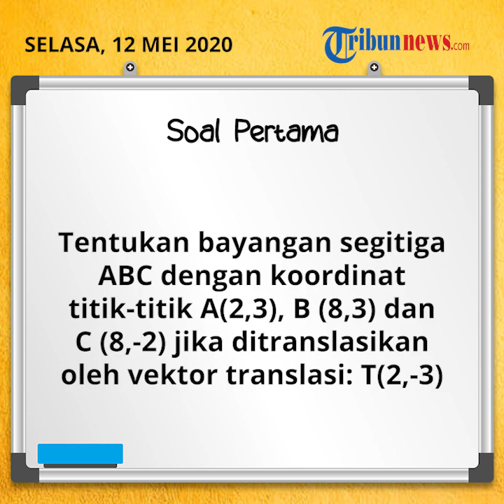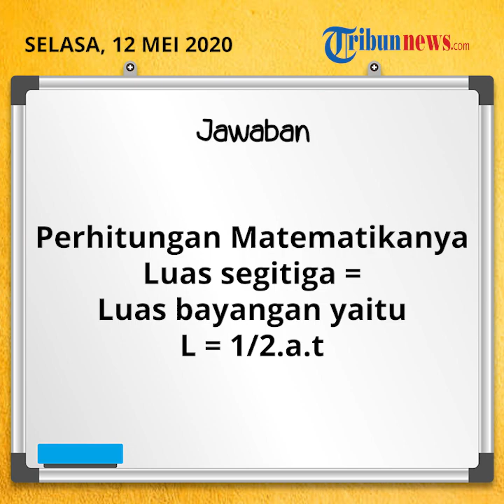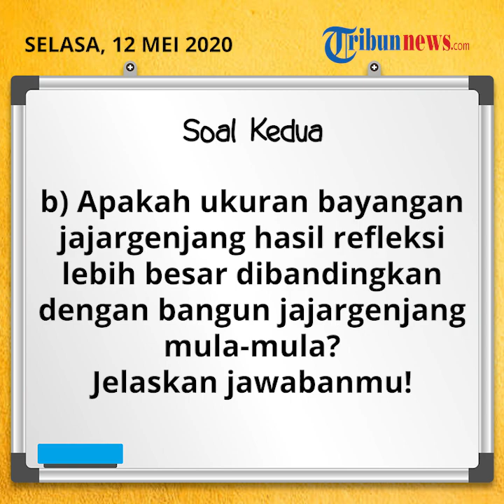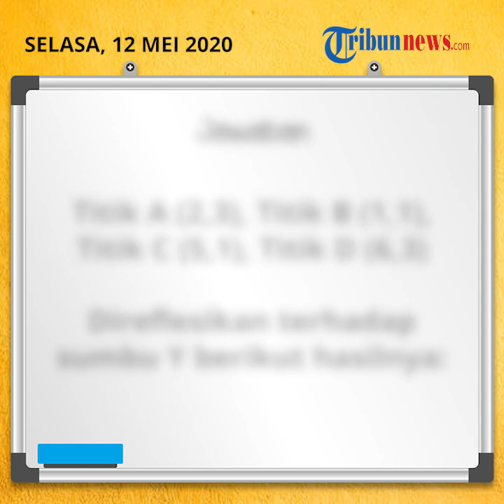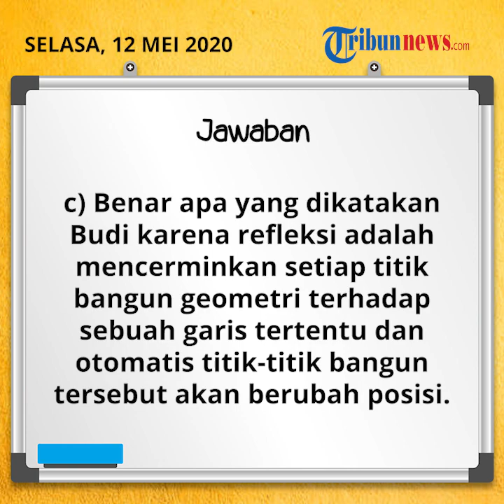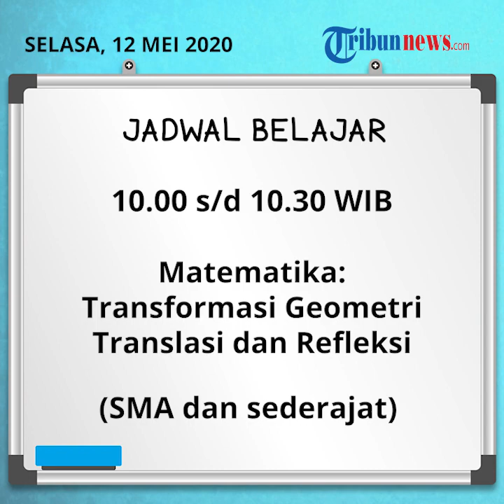Kunci Jawaban dari Rumah di TVRI Kelas SMA dan Sederajat Selasa 12 Mei 2020, Matematika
TRIBUN-VIDEO.COM - Berikut adalah soal dan jawaban Belajar dari Rumah di TVRI untuk kelas SMA dan sederajat hari Selasa 12 Mei 2020.

Pada tingkat SMA, materi Belajar dari Rumah yakni Matematika : Transformasi Geometri Translasi dan Refleksi.

Matematika : Transformasi Geometri Translasi dan Refleksi dijadwalkan pada pukul 10.00 – 10.30  WIB.

Berikut soal dan jawaban Belajar dari Rumah di TVRI untuk kelas SMA hari Selasa, 12 Mei 2020:

Soal 1

Tentukan bayangan segitiga ABC dengan koordinat titik-titik A(2,3), B (8,3) dan C (8,-2) jika ditranslasikan oleh vektor translasi: T(2,-3).

Perhatikan hasil bayangan segitiga yang kalian peroleh:

a) Bagaimana bentuk segitiga bayangan tersebut jika dibandingkan dengan segitiga ABC?

b) Apakah luas kedua segitiga tersebut sama? Jelaskan dengan perhitungan matematika!

Jawaban:

Titik A (2,3), Titik B (8,3), Titik C (8,-2)

Kemudian semua titik ditranslasikan T(2,-3)

Titik A (2+2), (3-3), A'(4,0)
Titik B (8=2), (3-3), B'(10,0)
Titik C (8+20, (-2,-3), C'(10,-5)

a) Bentuk dan ukuran bayangan segitiga sama persis dengan titik segitiga semula.

b) Luas kedua segitiga tersebut sama besar karena panjang sisi-sisinya juga sama besar.

Perhitungan Matematikanya Luas segitiga = Luas bayangan yaitu L = 1/2.a.t

Soal 2

Budi menggambar bangun jajargenjang dengan koordinat titik-titik A(2,3), B(1,1), C(5,1), D(6,3). Kemudian ia refleksikan bangun tersebut terhadap sumbu-Y dan dilanjutkan terhadap sumbu-X.

a) Apakah bayangan jajargenjang hasil refleksi akan membentuk bangun yang berbeda? Jelaskan jawabanmu!

b) Apakah ukuran bayangan jajargenjang hasil refleksi lebih besar dibandingkan dengan bangun jajargenjang mula-mula? Jelaskan jawabanmu!

c) Budi menyatakan bahwa ketika dilakukan refleksi terhadap suatu bangun, maka pada bayangannya, semua posisi titik sudut bangun tersebut akan berubah. Apakah kalian setuju dengan pernyataan Budi tersebut? Jelaskan jawabanmu!

Jawaban:

Titik A (2,3), Titik B (1,1), Titik C (5,1), Titik D (6,3) direflesikan terhadap sumbu x

A (2,3) jadi A' (-2,-3)
B (-1,1) jadi B' (-1,-1)
C (-5,1) jadi C' (-5,-1)
D (-6,3) jadi D'(-6,-3)

Titik A (2,3), Titik B (1,1), Titik C (5,1), Titik D (6,3) direflesikan terhadap sumbu Y

a) Bentuk bayangan jajargenjang sama seperti bangun aslinya karena refleksi cuma mengubah posisi titik-titik bangun, bukan mengubah bentuk bangun.

b) Ukuran bayangan jajargenjang tetap sama dengan bangun jajargenjang semula karena refleksi tidak mengubah bentuk ukuran bangun.

c) Benar apa yang dikayakan Budi karena refleksi adalah mencerminkan setiap titik bangun geometro terhadap sebuah garis tertentu dan otomatis titik-titik bangun tersebut akan berubah posisi.

Jadwal Belajar dari Rumah di TVRI hari Selasa 12 Mei 2020:

08.00 – 08.30 : Jalan Sesama : Alat Hebat (PAUD)

08.30 – 09.00 : Khan Academy : Penjumlahan, Perkalian, Pembagian (SD Kelas 1 – 3)

09.00 – 09.30 : X-Sains : Bunyi dan Cahaya (SD Kelas 4 – 6)

09.30 – 10.00 : Matematika Mantul : Volume dan Luas Bangun Ruang Sisi Datar (SMP Sederajat)

10.00 – 10.30 : Matematika : Transformasi Geometri Translasi dan Refleksi (SMA Sederajat)

10.30 – 11.00 : Pentingnya Nutrisi untuk Perkembangan Anak (Parenting)

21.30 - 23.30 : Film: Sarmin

* Jadwal ini dapat berubah sewaktu-waktu sesuai kebijakan penyiaran TVRI dan Kemendikbud. Perubahan jadwal akan diinformasikan lebih lanjut.